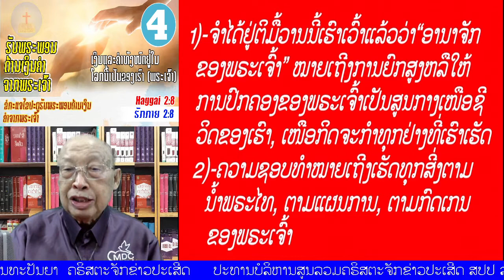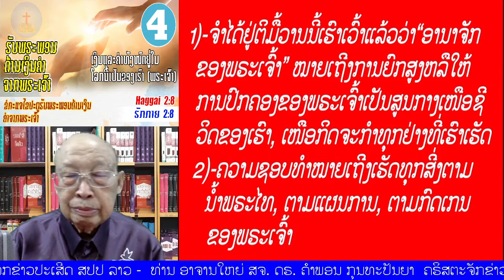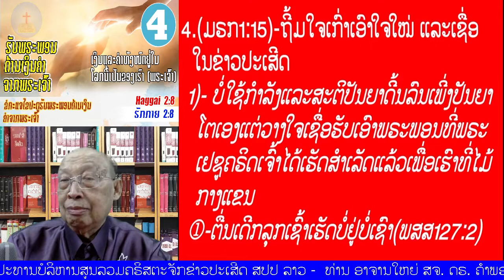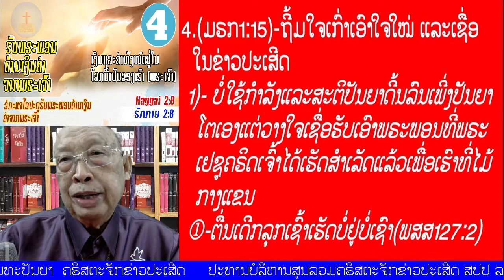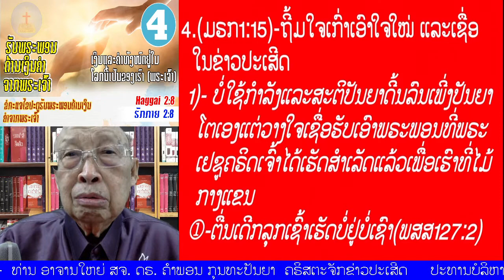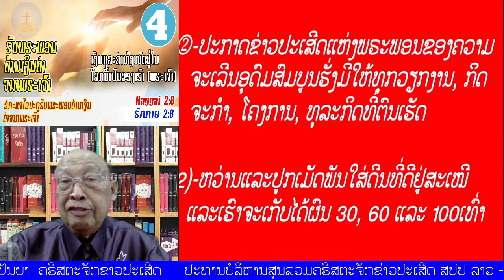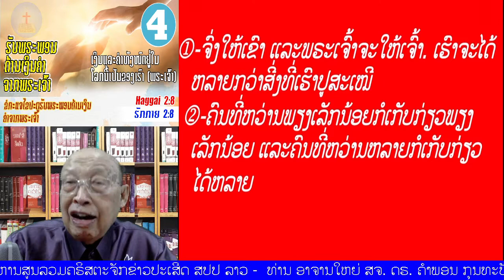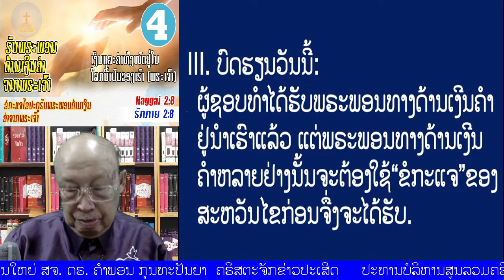ຕອນທີ 04 " ຮັບພຣະພອນດ້ານເງິນຄຳຈາກພຣະເຈົ້າ"